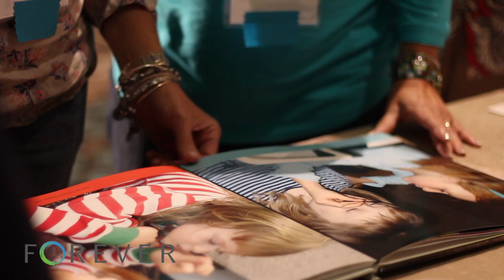Forever Live 2015 - Highlight Reel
At the Grand Hyatt in Atlanta, GA - September 2015